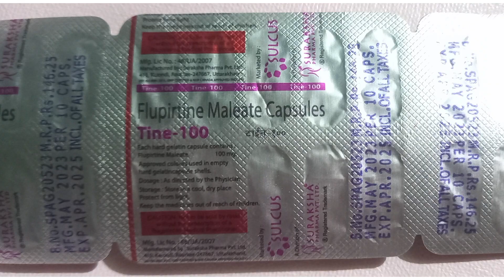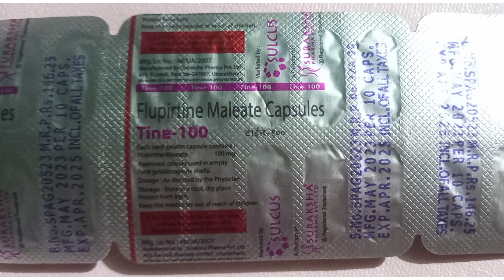Tine 100 Tablet information in kannada|@healthcare595